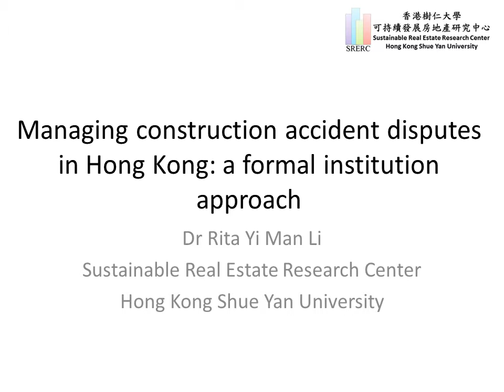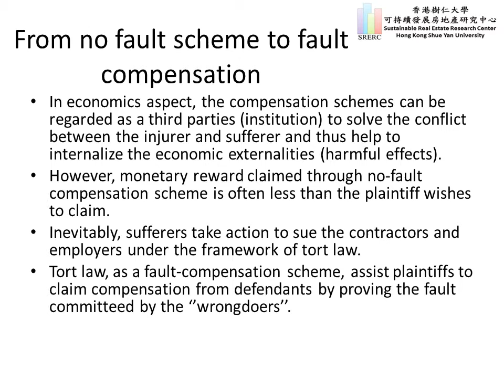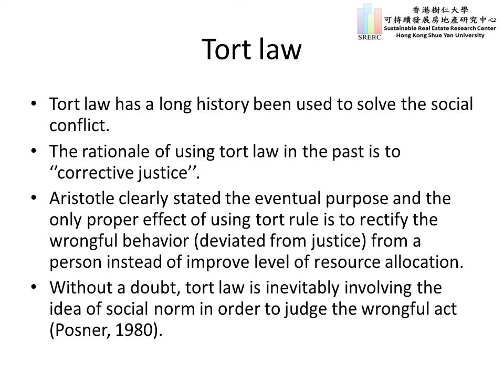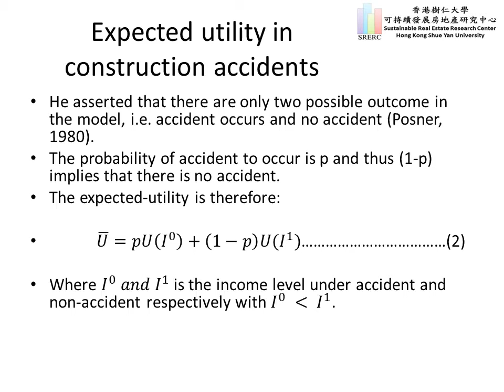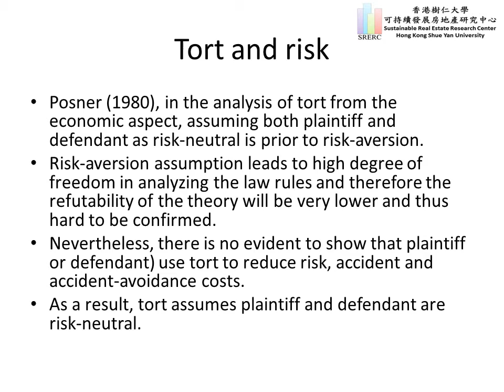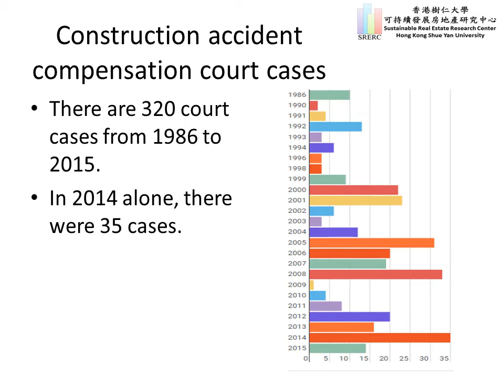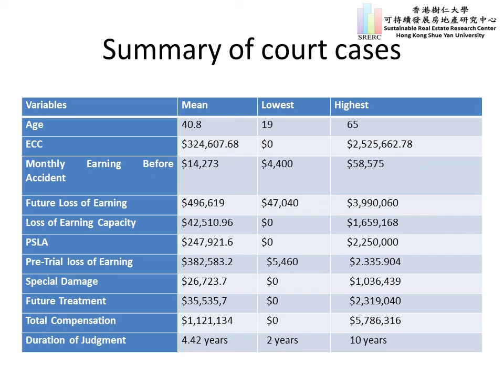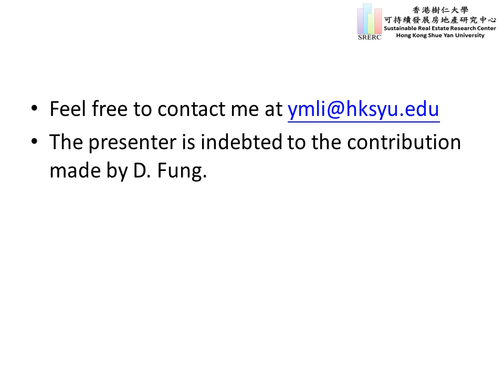Managing construction accident disputes in Hong Kong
Li, Rita Yi Man (2016) Managing construction accident disputes in Hong Kong: a formal institution approach, International  Multidisciplinary Research Conference 2016 (MR2016), 2-3 February, 2016, in Colombo, Sri Lanka [invited keynote speech]